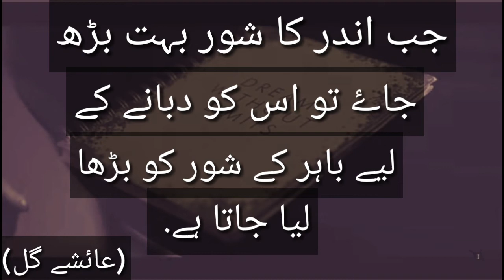Lines that touch your inner || Quote Whatsapp Status Video || Heart Touching Lines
About Video : This video is related to Whatsapp status. Place this video as your status.